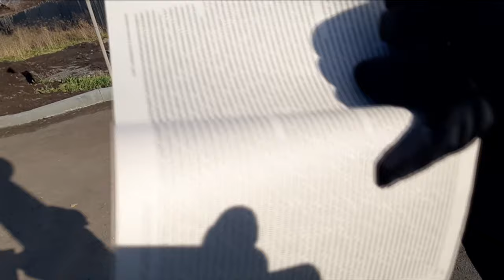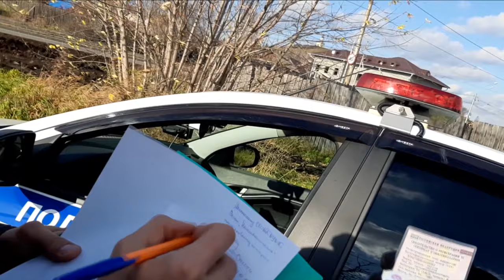ХОТЕЛИ ПОИМЕТЬ ШТРАФ - А ПОИМЕЛИ СЛУЖЕБНУЮ ПРОВЕРКУ !!!!